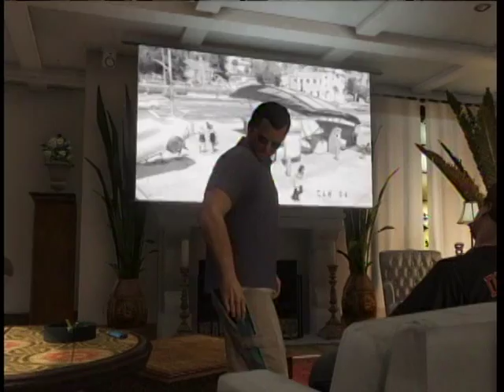GTA5 マイケル・デサンタ隠し子現る Twins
ジミーとサイクリングから帰宅したらいきなり来てた――（XBOX360版） ※ミッション攻略動画ではありません。